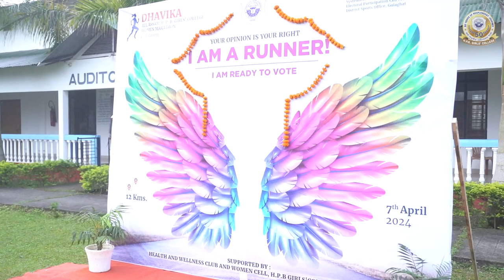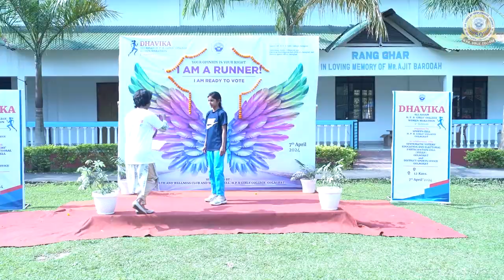Dhavika: All Assam H. P. B. Girls' College Women Marathon 2024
First Edition of Dhavika: All Assam Hemo Prova Borbora Girls' College, Golaghat Women Marathon. It was organized by the Sports Cell, IQAC HPB Girls' College, Golaghat in association with District Sports Office, Golaghat and Systematic Voters' Education and Electoral Participation to create awareness among voters.